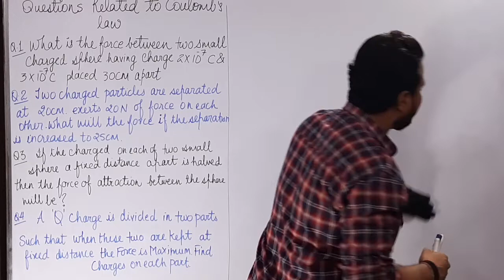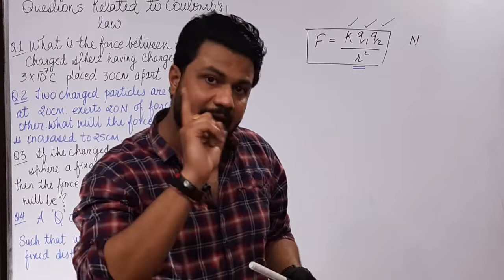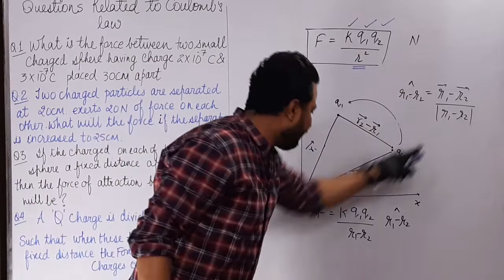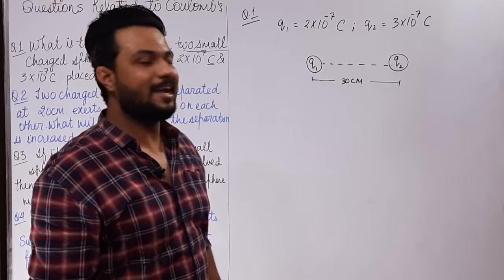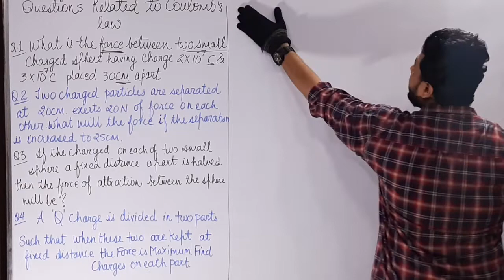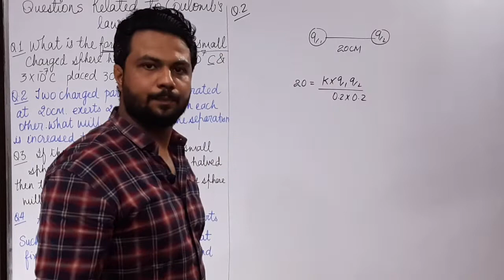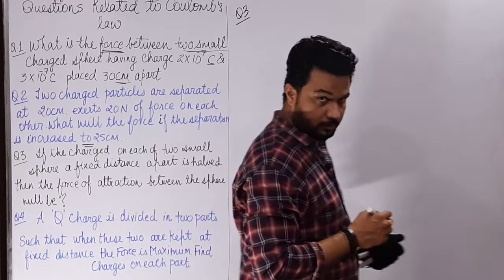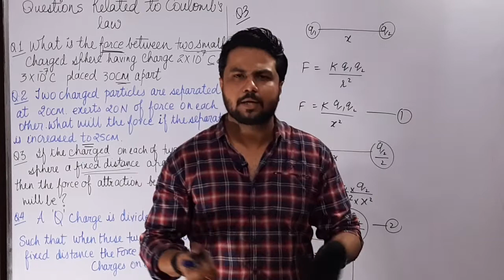Class 12 chapter 1|part 5| Electric charges & field |questions related to coulomb's law|Puneet Sir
Welcome to PUNEET SIR KI PATHSHALA Way to towards success